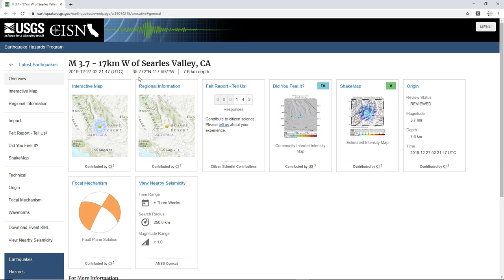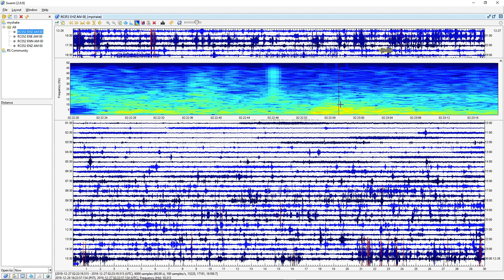Seismic Data of a 3.7 Earthquake in Searles Valley, CA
11 Miles W of Searles Valley, CA | Magnitude: 3.7  Depth: 5 Miles | December 27, 2:21 AM UTC

Notice how this quake was right next to where the 7.1 happened.